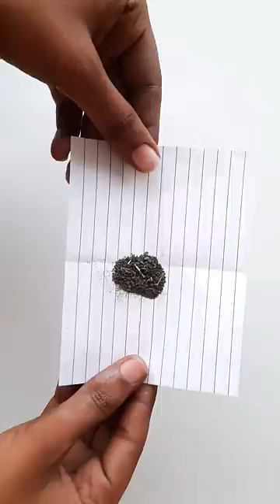how to make anar at home , cracker testing , how to make crackers at home , matchsticks cracker